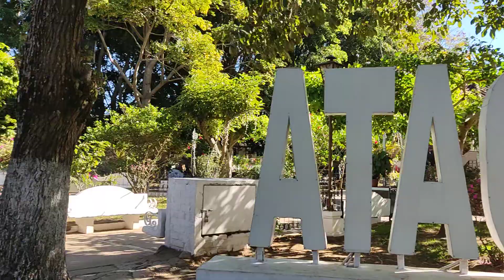llegamos a nuestro lugar de destino, muy bonito lugar 😍